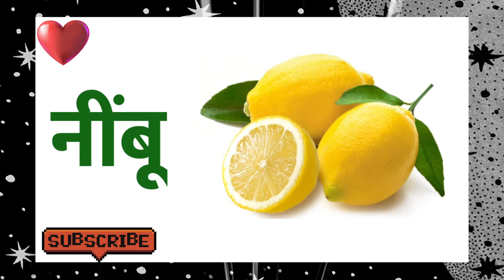NIMBU Ka English Meaning | Nimbu Ka Matlab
Friend's in this video we will know english meaning of nimbu.

nimbu ka english meaning,
nimbu ka matlab,
nimbu ka english,
nimbu ka meaning,
nimbu ko english me kya bolte hai,
nimbu ka hindi,
nimbu,
nimbu meaning in english,
nimbu ka arth,
nimbu in english,
nimbu se sentence,
nimbu ka english kya hai,
nimbu ka spelling,
nimbu ka english kya hota hai,
nimbu ka english kya hoga,
nimbu ka angrezi,
nimbu means,
nimbu meaning,
nimbu ka english matlab,
nimbu translate into english,
nimbu ka translation,
nimbu ko english mein kya kahte hain,
nimbu ko english mein kya kha jata hai,
nimbu ko english mein kya bolte hain,
nimbu ko english me kya bola jata hai,